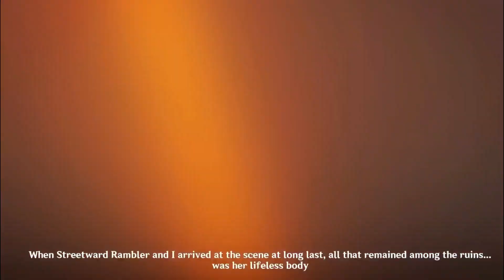Cloud Retainer, Guizhong & Madame Ping Backstory Cutscene | Lantern Rite Story | Genshin impact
After taking the whole group to a specific special location, Cloud Retainer can't help but reminisce about the past events that happened. She finally told the tale of the goddess known as Guizhong, and her relationship with other key figures in Liyue like Zhongli, Streetward Rambler a.k.a. Madame Ping. This is the backstory cutscene for Lantern Rite version 3.4 (The Exquisite Night Chimes) festival anecdotes event story part 2 with the subquest "A Single Harmony for an Irreplaceable Soul" recorded in English VA and HD quality.